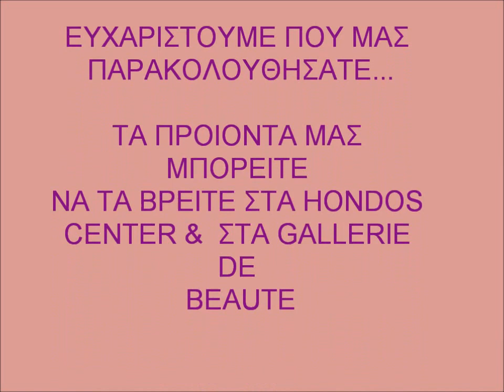Μοντέρνοι τρόποι για να βάψετε τα νύχια σας !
Ελπίζουμε να σας άρεσε το βίντεο ! Κάντε μας και share για να μας δουν οι φίλοι σας ! Φιλιά ! ~Emma & ~Eva